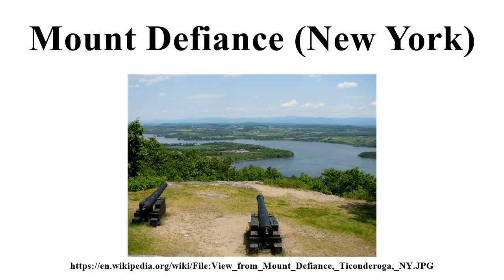Mount Defiance (New York)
Image-Copyright-Info
Author-Info:   Mwanner

Image-Copyright-Info